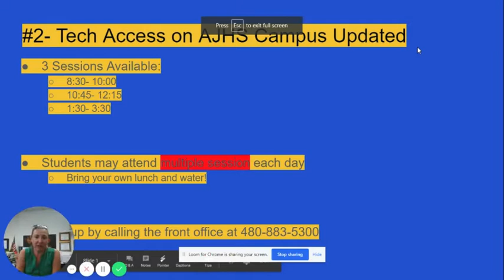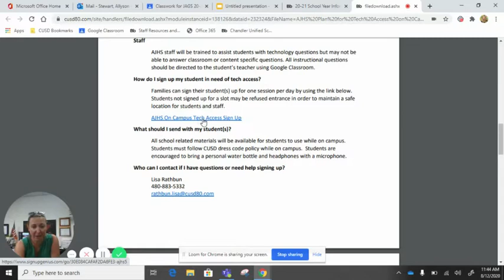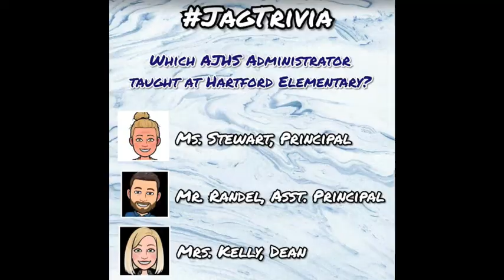KJAG Announcements September 2, 2020